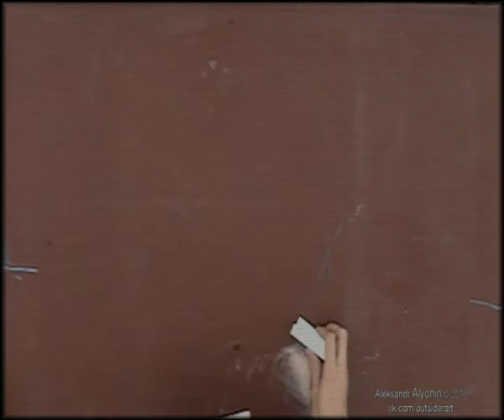Рисую мелками на наждачке Art chalk painting on sandpaper